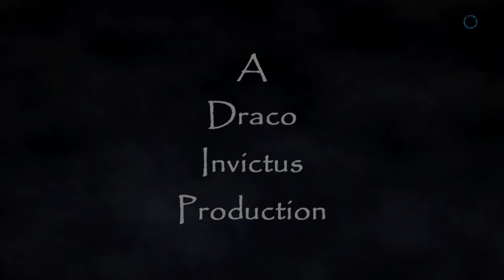My Detroit Become Human Story: Episode 7 "Kara and Alice Take Shelter"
In this episode of Detroit: Become Human we follow Kara and Alice as they seek out shelter in the streets of Detroit.

The episode has no commentary or narration by me, as I am letting the game, and my choices in it, tell the story.

For those that do want to hear my thoughts on the episode and the game as far as I've played it, make sure to stick around until the very end as I do a short recap.

I'd love to hear from you down in the comments section below. Let me know what you think of the game, the direction I am taking the characters, and your thoughts on the journey so far. Please, no spoilers as this is my first playthrough and I don't want anything spoiled for me or your fellow viewers.

Thanks.

*Channel Support:*

If you'd rather avoid monthly subscriptions but would still like to contribute, visit my

All music used is from in-game footage or created by me.